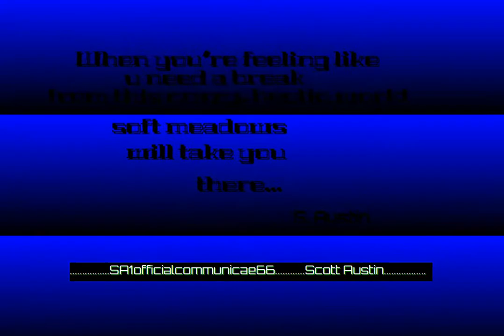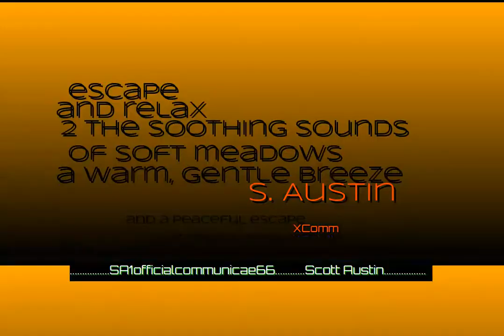soft Meadows (Re-edit) - XComm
changing my style of play, to light - lol - 1st recorded 07/11/2020 - XComm